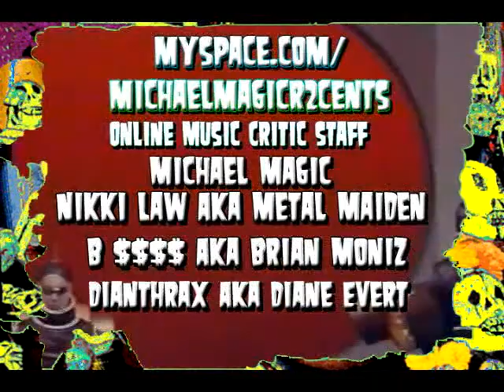Namm 2009 Wimbash-Hilton Pulse Lounge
Namm 2009 Wimbash